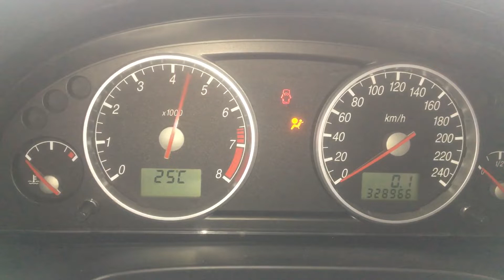T3643 ДВС (Двигатель) Ford Mondeo-3 1.8i CHBB